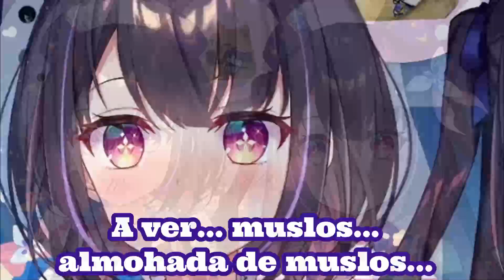Hina doblemente antojada xD